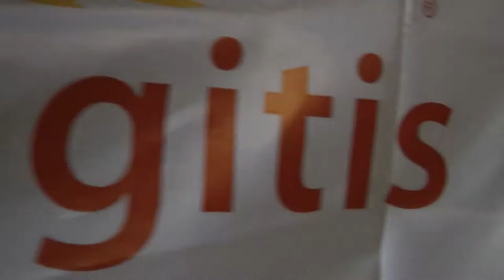BTEC Music Concert 2013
Benton Park School  Sixth Form Charity Concert: raising over £800 for The MeningitisTrust May 2013.